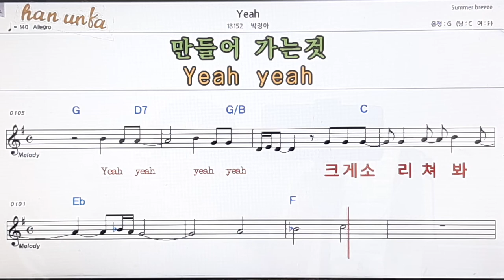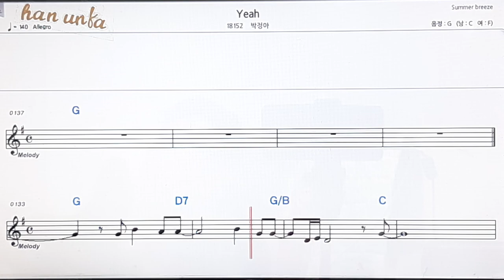Yeah/박정아👍노래 반주, 코드 악보,가라오케💋Karaoke*Sheet Music*Chord*MR